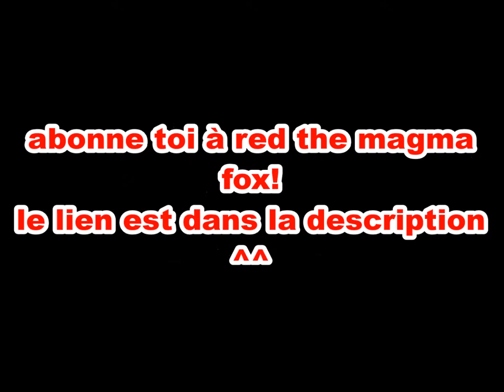pub vidéo pour red the magma fox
song: it doesn't matter (sonic)
the characters are owned by sega

◣Stalk me◥
7€ de réduction pour vous inscrire sur l'offre de votre choix à avec mon code "Johannasapphiregamo7" 300 points offerts sur ZppyDay